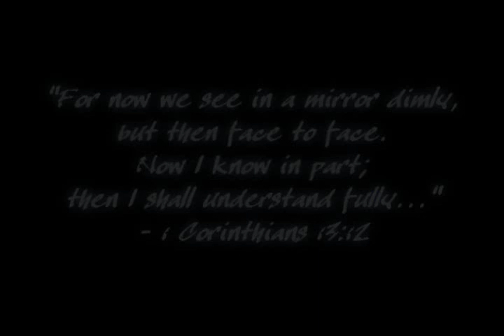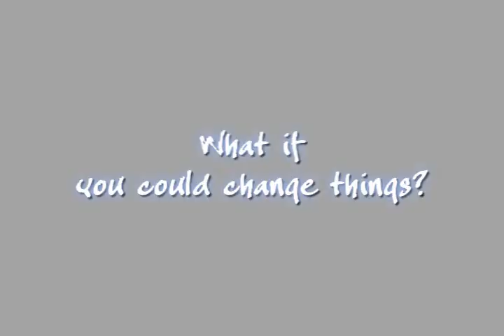City of Heroes - A Mirror Dimly (GOING ROGUE Teaser)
The few, the proud, the dedicated... my fans who are still refusing to take "no" for an answer when it comes to me making videos, so here I go again with #36 - the teaser trailer for the upcoming CITY OF HEROES expansion, GOING ROGUE.

By all accounts, the expansion is going to push the limits of CITY OF HEROES in almost every way - from graphics to play style, from storyline to character development.  And from the day it was announced, I knew I wanted to do a teaser and a trailer for it.

Returning once again to the brilliant sounds of Brand X Music, "A Mirror Dimly" features the track "De Ja Vu."  The contrasts of light piano with dark crashing hits, along with its undertones of building menace, worked beautifully with the notion that all is not as it appears in the world of Praetoria, and in GOING ROGUE in general.

Like my other videos, this one is tagged as Samuraiko Productions, for those who follow my work. Enjoy! (If you like my stuff, swing by the SAMURAIKO.COM website for more videos that YouTube doesn't control.)

Footage from CITY OF HEROES and CITY OF VILLAINS, used per general permission from NCSoft/Cryptic Studios. Music is "De Ja Vu" by Brand X Music.